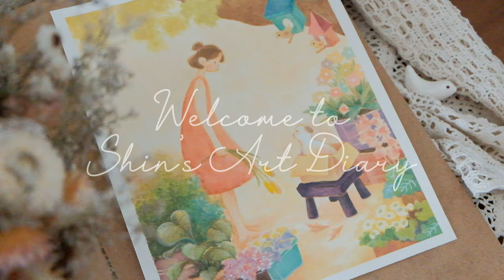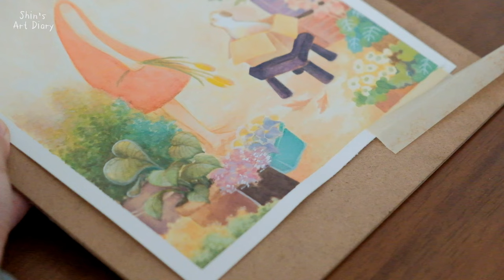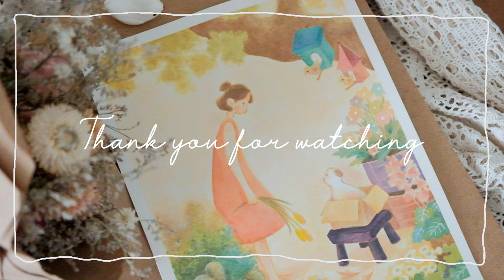Paint with Me 🌿Gouache Watercolour Timelapse ✿ Serendipity | Shin’s Art Diary 09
Hello friends,

Thank you so much for your support! Here's the painting for May. As you can tell from the video length, I really had a hard time shortening the video.